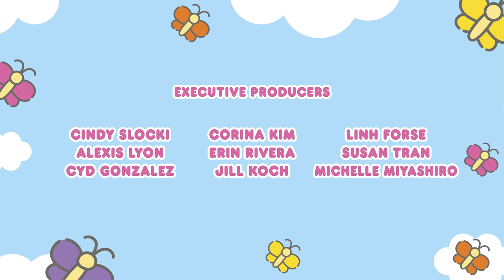Hello Kitty and Friends Supercute Adventures | Mission Invisible S1 EP 12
Kuromi is known for her tough-as-nails reputation, so when her secret favorite series releases a new book, Sugar Sweethearts Forever, she is on a mission to make sure no one sees her with a copy of the mushy book (her reputation is at stake!). Watch as she goes on an adventure to buy her favorite book while staying unnoticed.